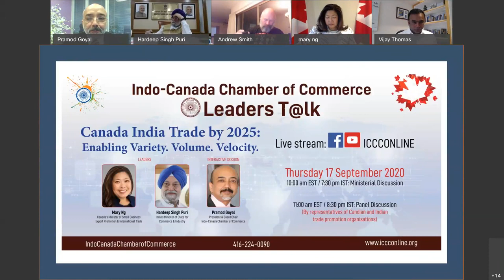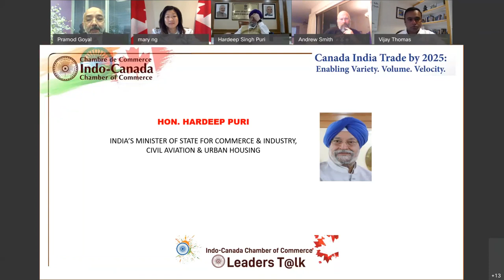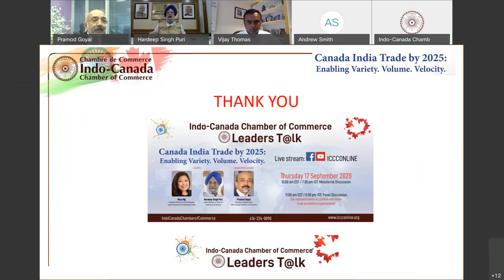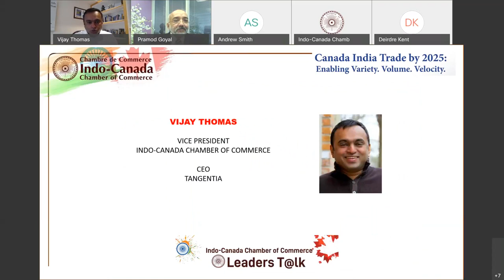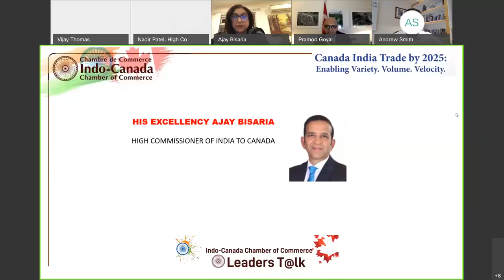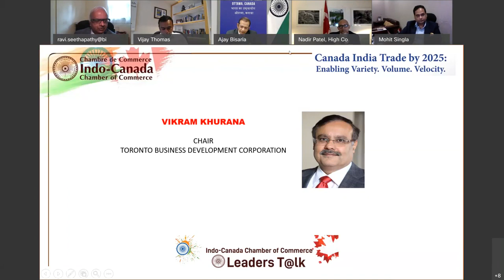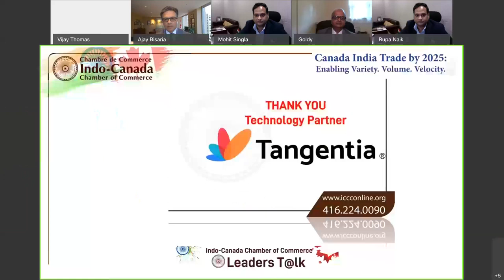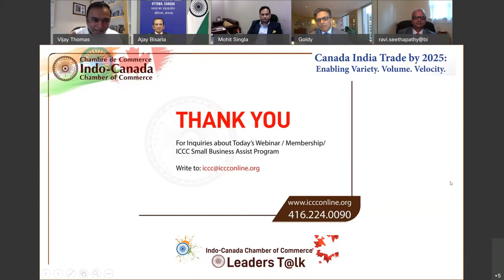ICCC Leaders Talk: Mary Ng & Hardeep Singh Puri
ICCC's Leaders Talk Series features Hon. Mary Ng, Canada's Minister of Small Business, Export Promotion and International Trade, and Hon. Hardeep Singh Puri, India's Minister of State for Commerce & Industry, Civil Aviation, Urban Affairs and Housing.

The agenda for the dialogue: Enhancing Canada - India Trade - Enabling Variety. Volume. Velocity.

The program also features special address by His Excellency Ajay Bisaria, High Commissioner of India to Canada and His Excellency Nadir Patel, High Commissioner of Canada to India.

A panel discussion moderated by Ravi Seethapathy and comprising eminent panelists discussed the enhancement of bilateral trade. The panelists included:

Goldy Hyder, President & CEO, Business Council of Canada
Vikram Khurana, Chair, Toronto Business Development Board
Mohit Singla, Chair, Trade Promotion Council of India
Rupa Naik, Senior Director, World Trade Centre - Mumbai